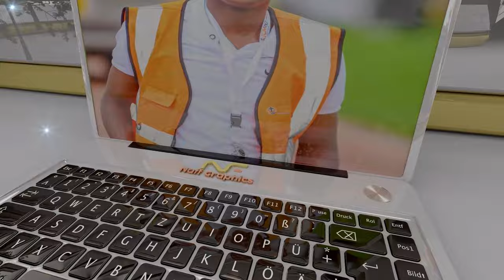WATORO WA MOTHER MESSAGE TO REV BEN: THE LORDS STORE VISION WAS MINE!!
WATORO WA MOTHER MESSAGE
 TO REV BEN: THE LORDS
STORE VISION WAS MINE!!
Watoro Wa Mother kwira Rev Ben amutwarire ikumbi ria Ngai Main branch Kenol, JCM ikorwo sub-branch